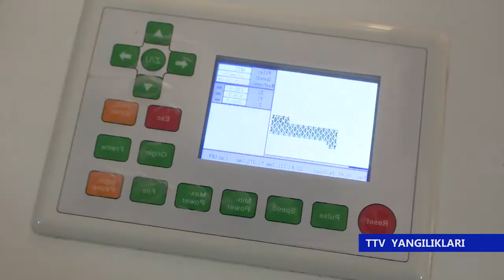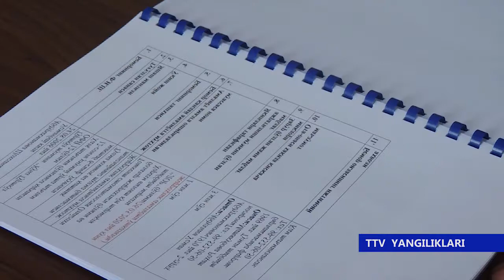TTV Yangiliklari (19.06.2020)